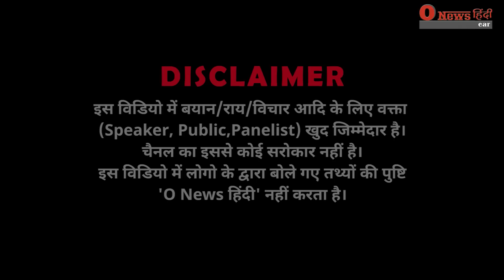PM मोदी से फ्लैट मिलने के बाद, क्या बोला झुग्गी में रह रहा मुस्लिम परिवार?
PM मोदी से फ्लैट( Flat) मिलने के बाद, क्या बोला झुग्गी( Jhuggi) में रह रहा मुस्लिम परिवार? @onewshindi